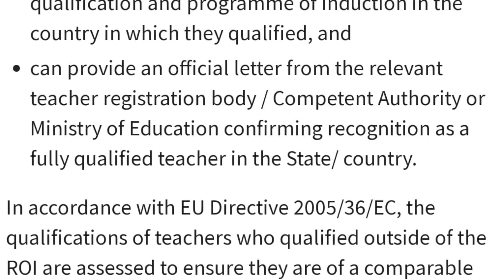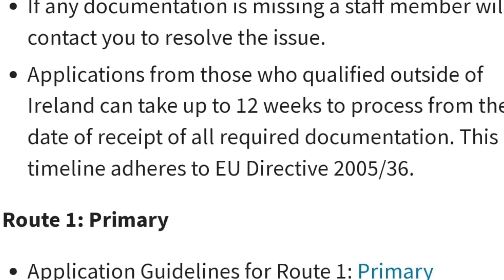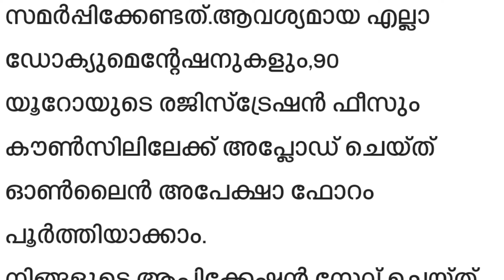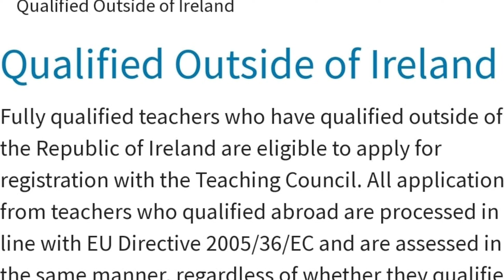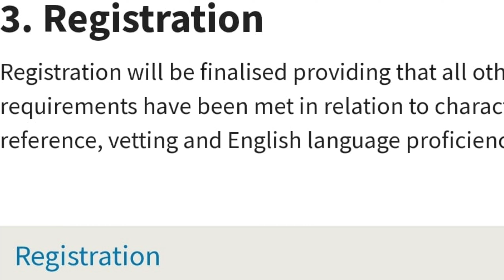Become A Teacher In Ireland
Irish Government Offers Hundreds Of Vacancies To Indians To Become Teachers In Ireland!

To solve the shortage of teachers in Ireland, the Irish government has provided opportunities for qualified teachers from foreign countries including India.

According to the Department of Education, there are about 1,000 teacher vacancies in Ireland. According to the new policy, teachers who have qualified outside Ireland are now allowed to apply for registration with the Teaching Council of Ireland and then complete their induction course in Ireland.

If you need help with your Teaching Council of Ireland registration,

irish indian
top 5 ireland
explore ireland
get your dream job
indian irish
approach people recruitment
irish market
international students
let's find jobs
master students
recruiters
the people group
student
find jobs